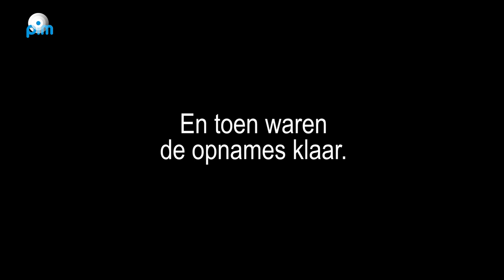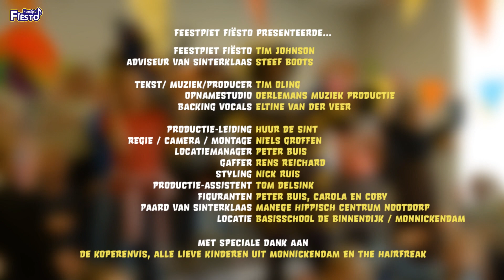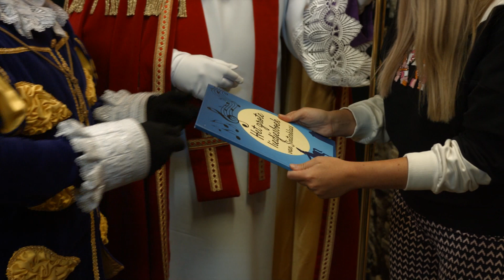FeestPiet Fiesto neemt videoclip op in Monnickendam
Voor de opnames van zijn nieuwe Sinterklaashit "Feest Met Fiësto" kwam FeestPiet Fiësto samen met Sinterklaas en een aantal Pieten eventjes naar Monnickendam.

Het was wel even schrikken voor sommige kinderen om opeens Sinterklaas op zijn paard door de straten van Monnickendam te zien lopen. Maar voor de camera van Omroep PIM legde FeestPiet Fiësto uit dat hij de opnames van zijn nieuwe videoclip graag in het mooie Monnickendam wilde doen en dat hij en Sinterklaas daarom even overgevlogen waren uit Spanje.

Aan de opnames werkten een groot aantal kinderen van basisschool De Binnendijk mee. Zij hebben dolenthousiast aan de opnames meegewerkt. Een van de kinderen mocht zelfs het grote boek van Sinterklaas vasthouden voor De Sint.

Na de opnames van de videoclip zijn FeestPiet Fiësto en Sinterklaas snel weer naar Spanje vertrokken, zodat zij op tijd aan boord konden stappen van de Pakjesboot. Voor vertrek liet FeestPiet Fiësto nog wel even weten dat hij, samen met Monique Smit, op 21 november in Monnickendam is voor het Grote Sinterklaas Muziekfeest. Daarover valt meer te lezen op de website van De Koperen Vis.